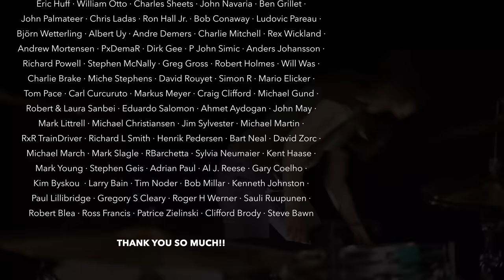Rock You Like a Hurricane (Scorpions) | Drum Cover by Sina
The Scorpions, finally... Enjoy!!

My equipment:
Kirchhoff Schlagwerk